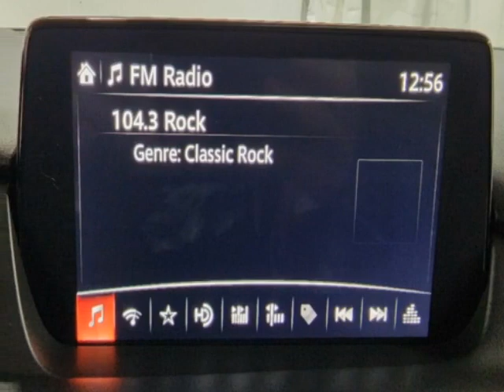2020 Mazda Mazda6 Touring Automatic Sedan - Jersey City, NJ